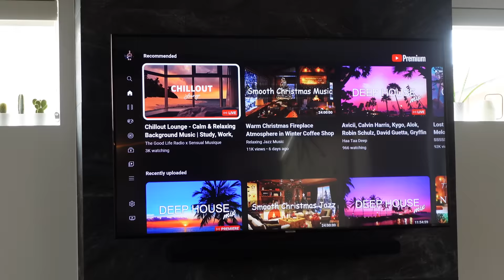VLOG || launching my app, get ready with me, training sessions, winter shopping haul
GYM BAG

KNEE SLEEVES

AMAZON STORE